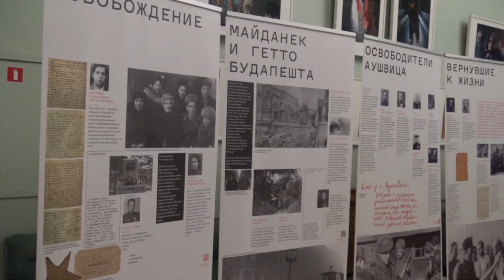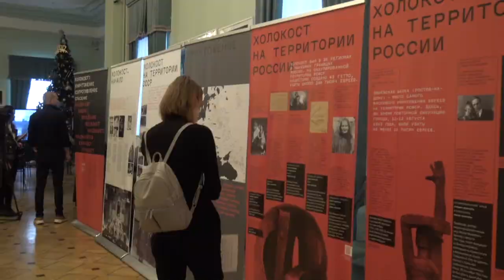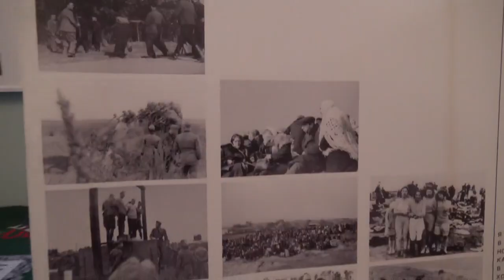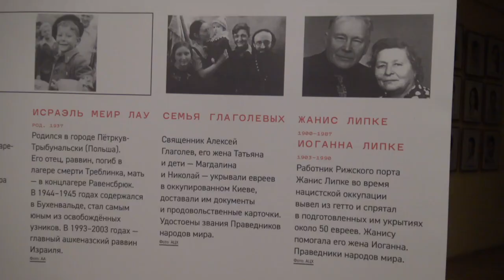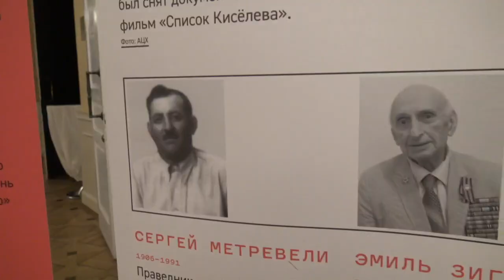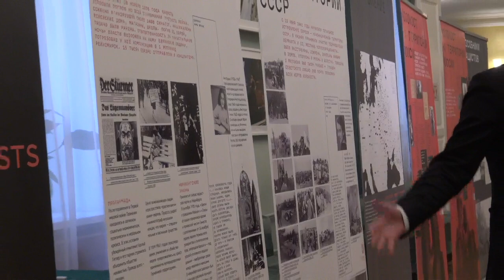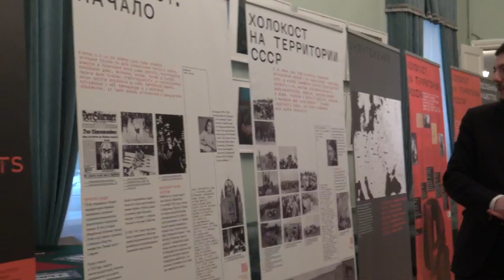Открытие выставки "Холокост: уничтожение, сопротивление, спасение" в РАМТ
В Российском академическом молодёжном театре 18 января состоялось первое событие в рамках седьмой всероссийской Недели памяти жертв Холокоста — открытие и первая презентация новой передвижной историко-документальной выставки «Холокост: уничтожение, сопротивление, спасение». Выставка будет открыта для посетителей театра до понедельника.

На церемонии открытия выступили сопредседатель Научно-просветительного центра «Холокост», президент Фонда «Холокост» Алла Гербер, сопредседатель Центра «Холокост» Илья Альтман, исполнительный директор Российского еврейского конгресса Анна Бокшицкая, художественный руководитель РАМТ Алексей Бородин, заместитель руководителя Федерального агентства по делам национальностей Станислав Бедкин, руководитель Департамента национальной политики и межрегиональных связей города Москвы Виталий Сучков, публицист Николай Сванидзе, посол Государства Израиль в Российской Федерации Алекс Бен-Цви.

Заведующий Архивным отделом Центра «Холокост» Леонид Тёрушкин дал комментарии по выставке для журналистов, научный сотрудник архивного отдела Роман Жигун провёл экскурсию для гостей. Акцент был сделан на центральных документах и человеческих судьбах, представленных на выставке, а также на её мультимедийных возможностях. Каждому стенду соответствует отдельная страница на сайте выставке (с переходом по QR-коду). В частности, во многих случаях зритель может услышать живой голос того самого человека, фотографию которого он видит на стенде.

Сюжеты о выставке выпустили телеканал «Культура» и Первый канал. Ниже будут размещаться ссылки на сообщения других СМИ.